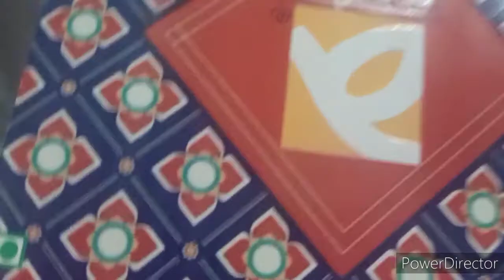🎊🎊NEW YEAR CELEBRATION 🎊🎊🎊 SALO BAAD HUA YE 💐💐 KAAM#DEHKOKON#MILIAAJ 😀❤️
Hi everyone, happy new year to you all 🙏🏻💐
Hope you all are doing good and enjoying winters.
Today I m sharing my vacation time and new year celebration with you all.
Hope you all will like 🙏🏻